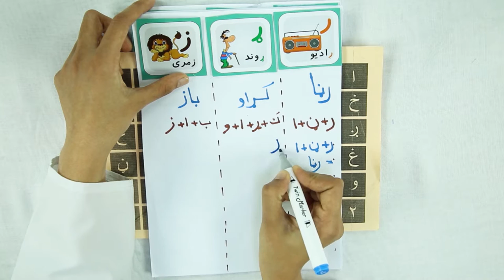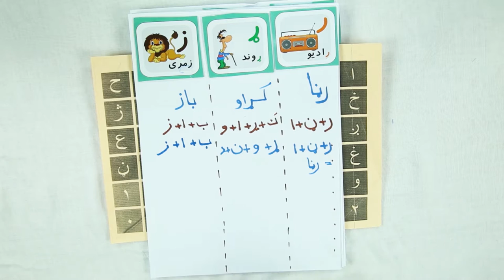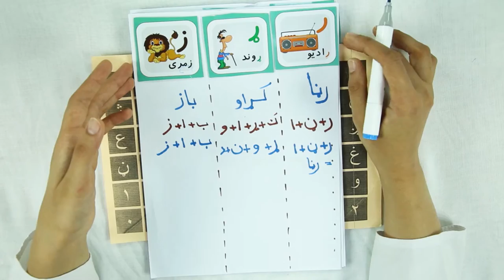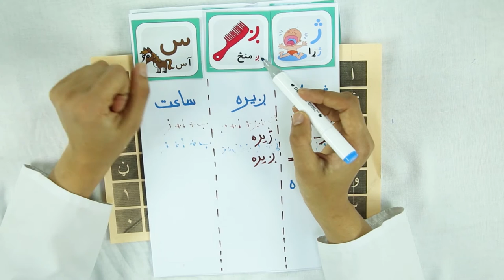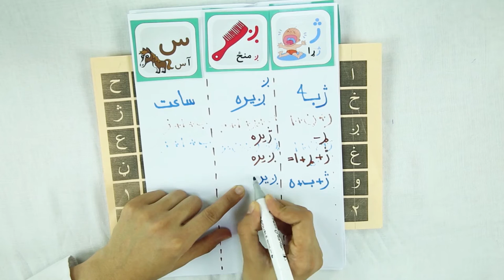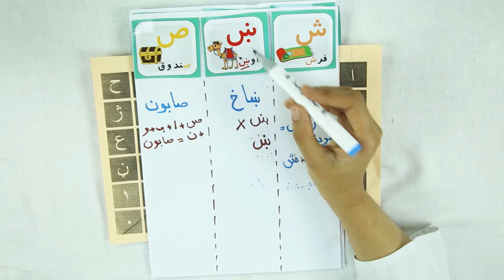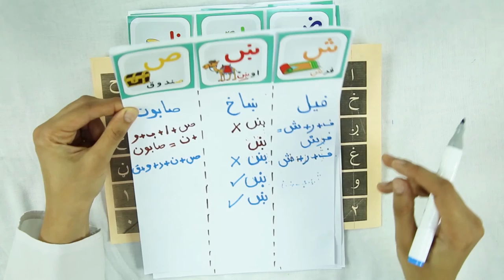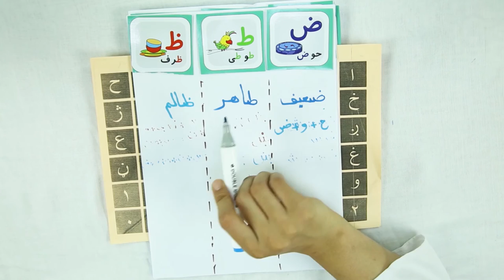دویم ټولګی پښتو - توری - قسمت 2